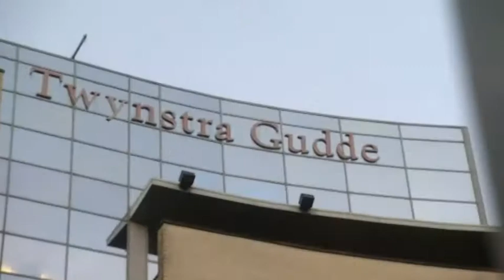Facilitaire organisaties in 2009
In 2008 heeft Twynstra Gude in samenwerking met Facility Management Nederland een marktonderzoek uitgevoerd naar facility management in Nederland.

Facility Concepts ID - Hefboom voor verbinding, beleving en identiteit. Met facilitaire concepten naar een succesvolle organisatie.

Facility EKO-nomics - De trend voorbij met facility EKO-nomics. Duurzaam naar een beter rendement.

Facility Sourcing 3.0 - Anders sourcen, Anders organiseren, Anders aanbieden. Meer grip op uw facilitaire prestaties.

Facility Added Value - Uw financieel perspectief... juist nu in beeld! Uw invloed is van groot belang.